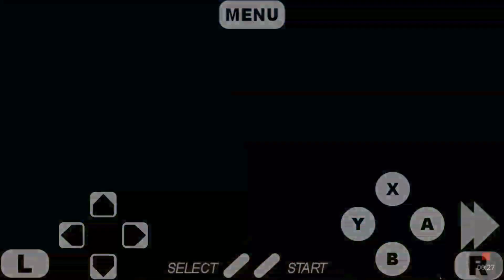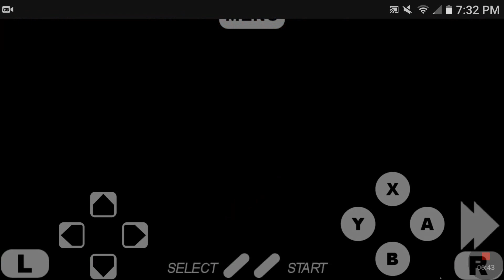(EPISODE 1,115) RETRO GAMING: LET'S PLAY COOL SPOT (SNES) MARCH 1993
The adorable 7Up mascot has found his way onto the SNES as the star of his own game, COOL SPOT. After seeing all of his friends get kidnapped, the last remaining Spot sets out on an adventure of rescue and redemption through 10 levels of platforming excitement. As you venture through beaches, toy stores, docks, and piers, you'll have to deal with enemies like UFOs, chattering teeth, bouncing slime balls and cheese-throwing mice. If you're good enough, you'll also get to play the five bonus rounds that will really test your skills as 7Up's main man.

MORE GOODIES

30days free amazon music

2 FREE audible books Amazon Kindle

(MSTOUT2AC150)

10 dollars off YummyBazzaar